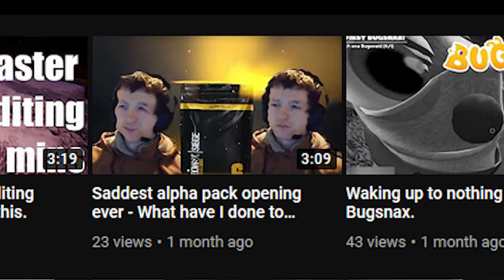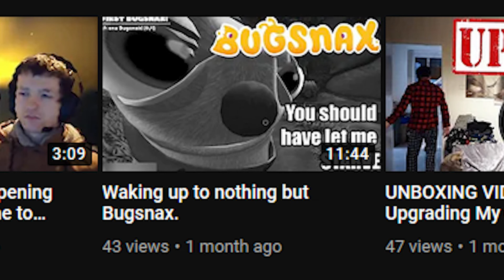Just Having a Loaf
Just chatting about the channel, monkey is on the autopsy table.